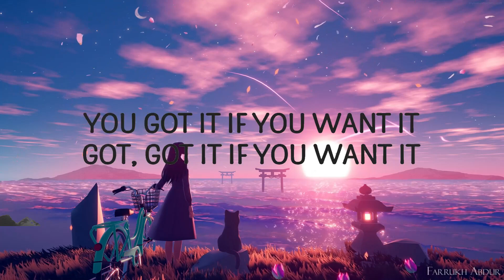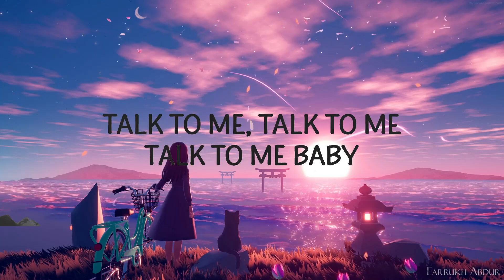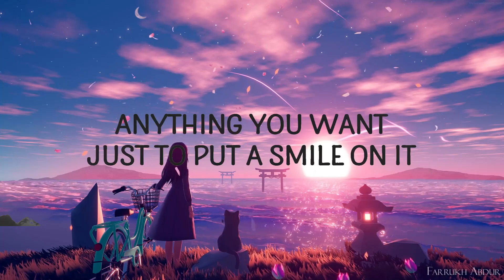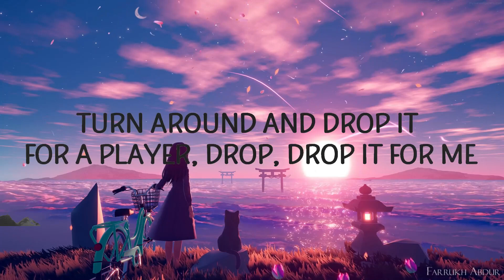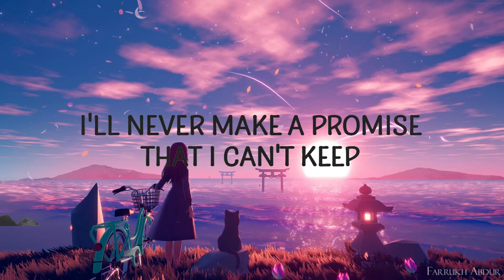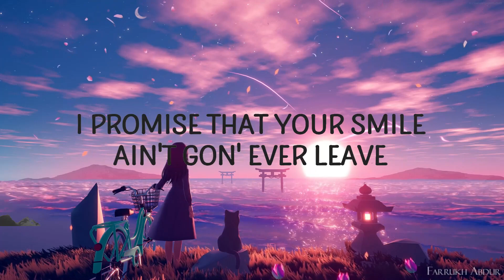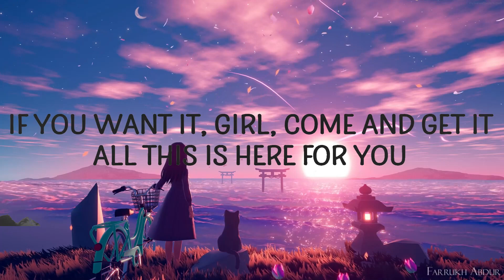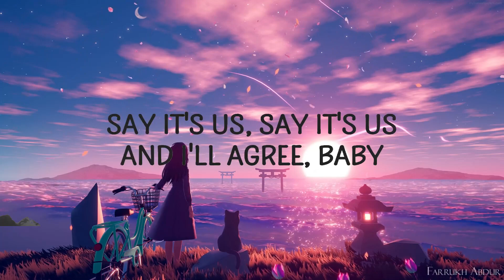Bruno Mars - That's What I Like (Lyrics) |Top Version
(Lyrics):
[Verse 1]
Baby girl, what's happenin'?
You and your ass invited
So go on and get to clappin'

[Chorus]
Gold jewelry shinin' so bright

[Verse 2]
You can be my freaka (Brrrt!)
I'll never make a promise that I can't keep
I promise that your smile ain't gon' ever leave
Shoppin' sprees in Paris

[Pre-Chorus]
that's what i like,that's what i like bruno mars lyrics,
bruno mars that's what i like,that's what i like bruno mars,
thats whats i like bruno mars lyrics,thats what i like,
bruno mars that's what i like lyrics,thats whats i like,

[Bridge]
Talk to me, talk to me, talk to me baby
Tell me, wh